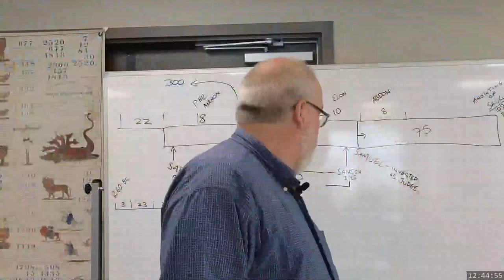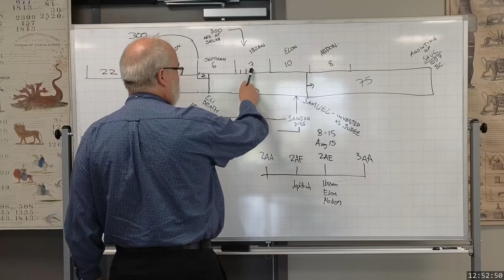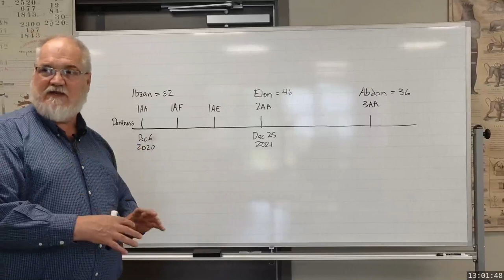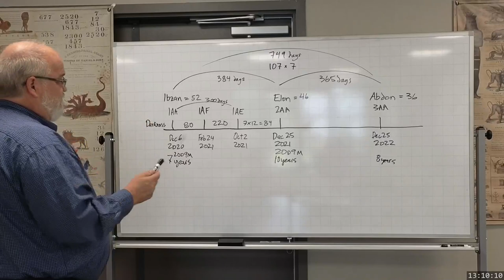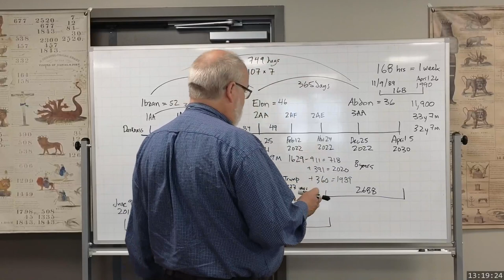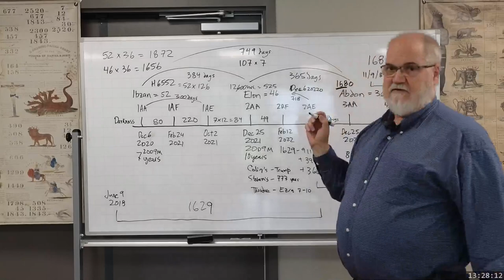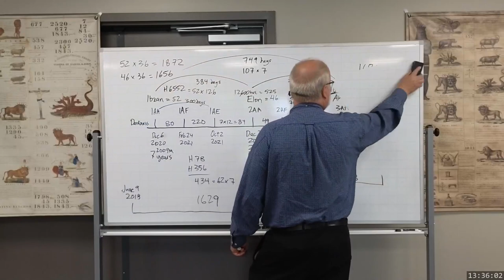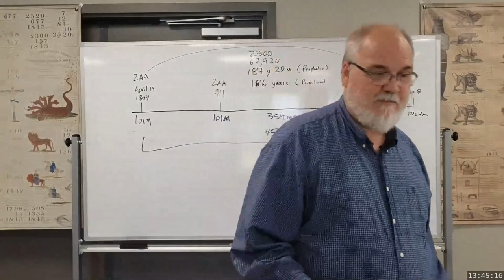2023 07 28 1244 Ibzan, Elon, and Abdon - Theodore Turner